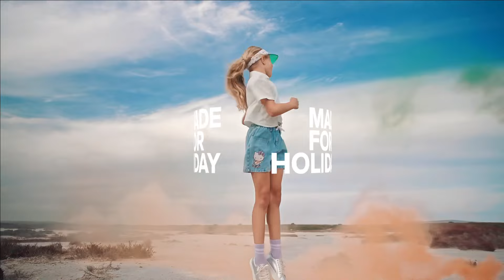Holiday mode: ON!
Summer vacay just got better with our colourful and trendy fits ⛱️

Find their favourite characters in-store or online!